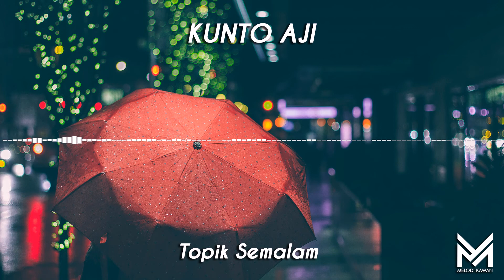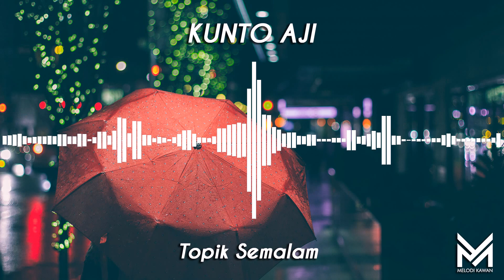Kunto Aji - Topik Semalam (Melodi Kawan Indonesia)